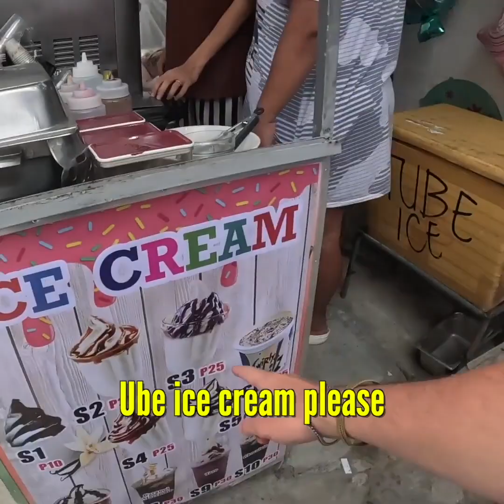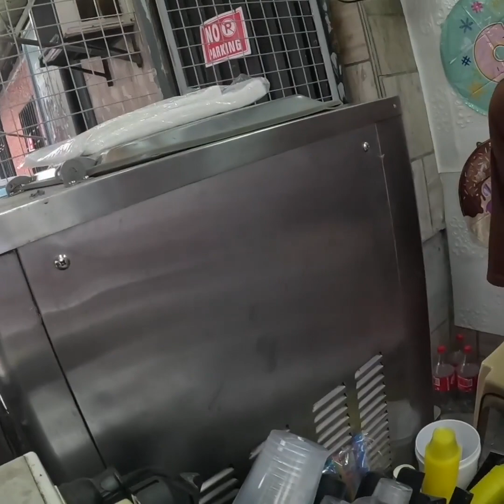$100 ube ice cream shake 🇵🇭 | Philipinos show me thier ocean houses | singing my heart Philippines